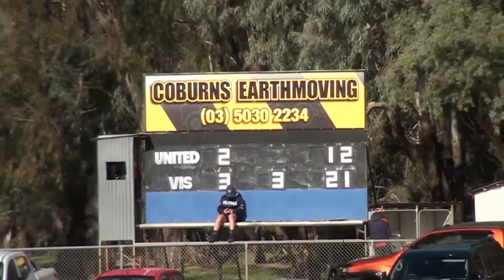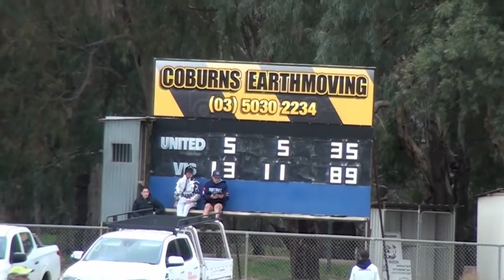CMFNL RD5 - NYAH NYAH WEST UNITED VS TYNTYNDER